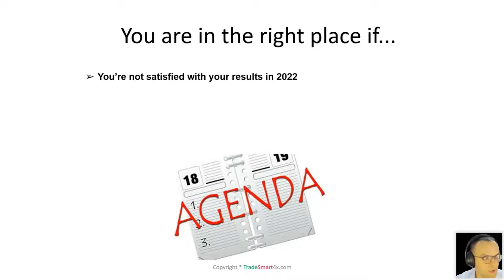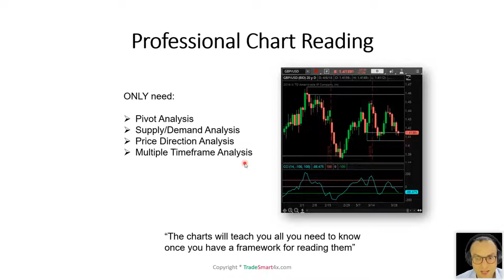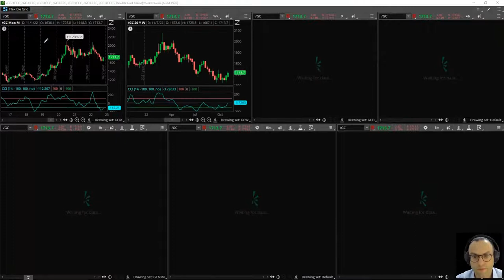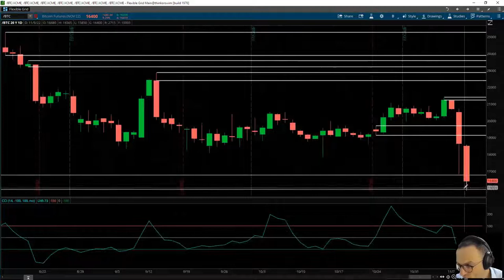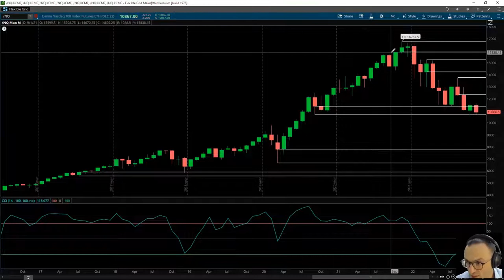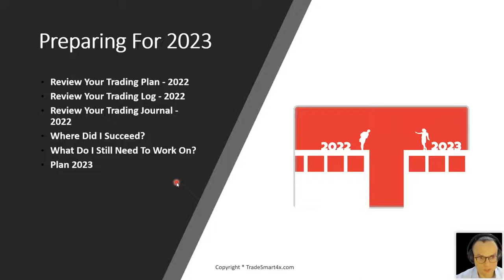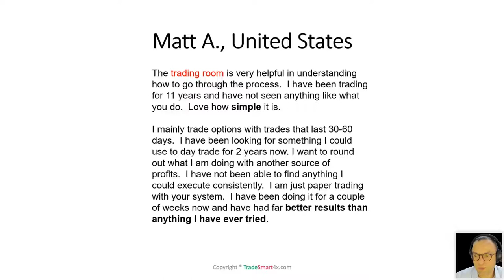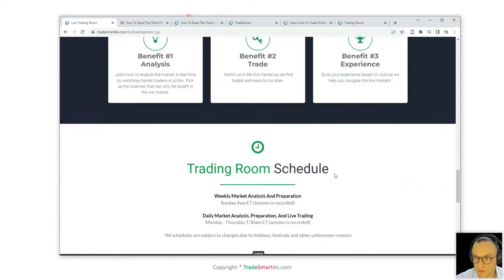Preparing For Success In 2023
DURING THIS WEBINAR YOU WILL DISCOVER:
●How to recognize opportunities as they are forming so you can profit from them.
●What you should be doing to prepare yourself to trade in the New Year
●How to improve your trading results in 2023
●Some opportunities setting up for 2023

How To Read The Trend + 1 Month access to Trading Room